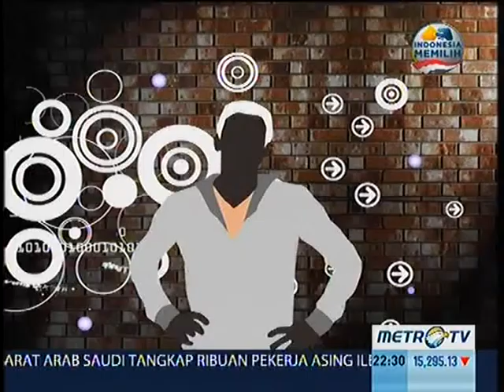Stand up Comedy Battle of Comics Edisi Selasa 5 November 2013 Part 1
Di Battle of Comics edisi kali ini, comic yang tampil adalah Awan dan Adjis melawan MC Danny dan Awwe. Dipandu Apurt sebagai host, saksikan kegokilan comic-comic ini.